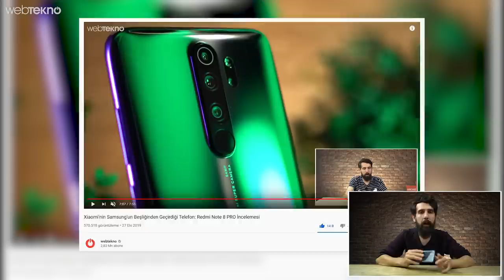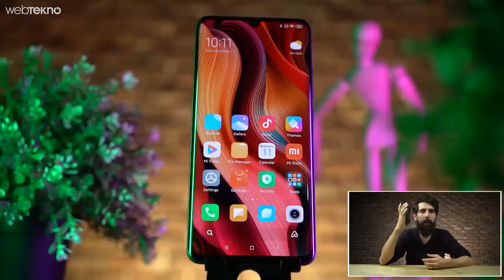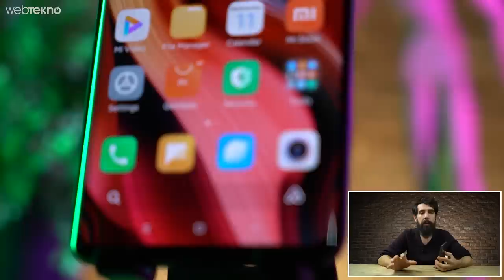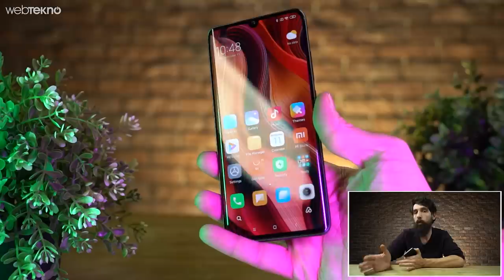12032 X 9024 Çözünürlükle Fotoğraf Çekebilen 108MP Kameralı Xiaomi Mi Note 10 İncelemesi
12032 X 9024 Çözünürlükle Fotoğraf Çekebilen 108MP Kameralı Xiaomi Mi Note 10 İncelemesi

Keyifli izlemeler :)